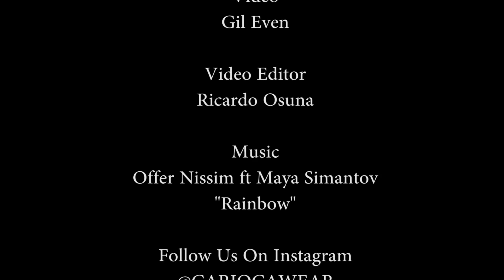Backstage of CA-RIO-CA recent Photoshoot in Urca, Arpador, Grumari & Ipanema Beach, Rio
Presents:

Backstage video of one of our latest shoots in, Rio de Janeiro, Brazil for CA-RIO-CA Sunga Co. Collection 2018

Models:
Gabriel Jayme - @gabrieljaymee
Leonel Segall - @leonelsegall
Arturo de Cordova - @arturodecordova
Rafael Poggi - @rafa_poggi
Bruno Krause - @krausebruno
Paulo Philippe - @paulophilippe
Jean Keres - @jeankeres

Photography By Gastohn Barrios - @gastohnphotographer

Style By Gabriel Bitencourt

Styling & Video by Gil Even - @sungaguy

Edit by @ricktrbl

music � by Offer Nissim - @offernissimofficialNissim & Maya

SOCIAL MEDIA OF THE BRAND:
Instagram CA-RIO-CA Sunga Co.  @cariocawear @cariocasungaco
TikTok CA-RIO-CA Sunga Co. @cariocawear